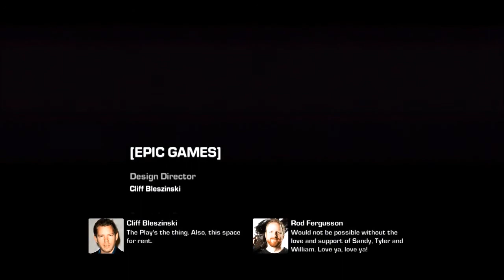RAAM's Shadow Gears 3 Campaign DLC Part 11 FINAL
Here is the second DLC for Gears 3 related to the season pass, this is a campaign that takes place before Gears of war 1 where you play as Zeta Squad and RAAM.

The DLC is 1200 msp or free if you bought the season pass.

*Sorry there was no commentary in the videos due to some issues and there were a few bugs which you may see*